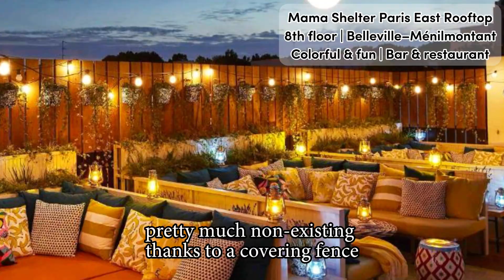Mama Shelter Paris East Rooftop - Review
Full video review of Mama Shelter Paris East Rooftop in Paris.

Colorful and fun rooftop bar, perfect to gather with friends, family or colleagues.

Mama Shelter offers accommodation and rooftop fun all over the world, and the original branch in the French capital is the lovely Mama Shelter Paris East (now complemented with Mama Shelter Paris West and Paris La Défense).

Located in the 20th arrondissement of Paris, the Mama Shelter East rooftop is a vibrant and charming venue, packed with colorful dining tables, comfy lounge sofas and both a ping-pong and fossball table.

The views from the terrace are unfortunately pretty much non-existing thanks to a covering fence. But what Mama Shelter East lacks in vistas, it makes up for in atmosphere, food and drinks.

Both rooftop bar and restaurant, the menu includes everything from bites, salads and burgers, to refreshing and crafted cocktails, frozen ones, sangria, wine and beers.

Stylish relaxing in atmosphere and welcoming to all, you can usually head up to the Mama Shelter East Rooftop for drinks, bites and fun without reservations.